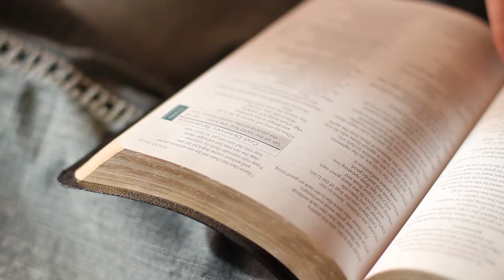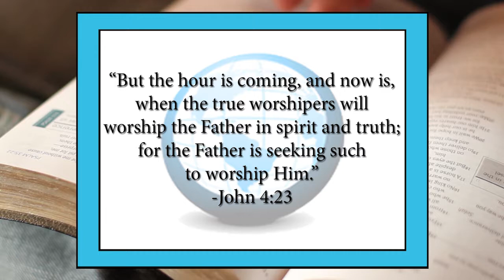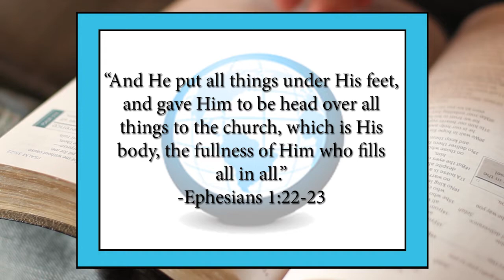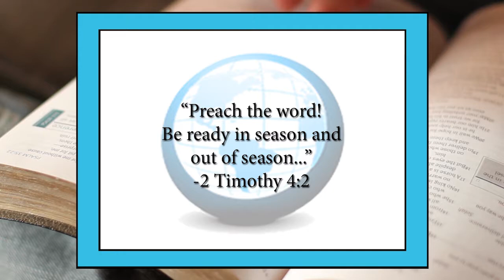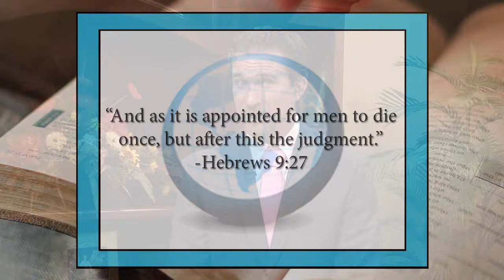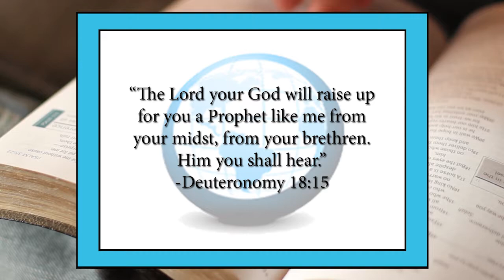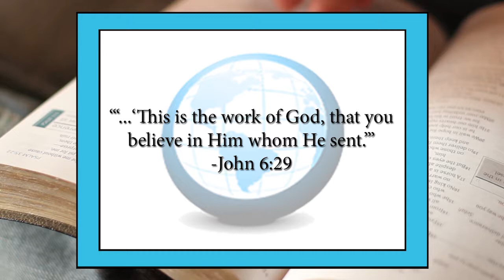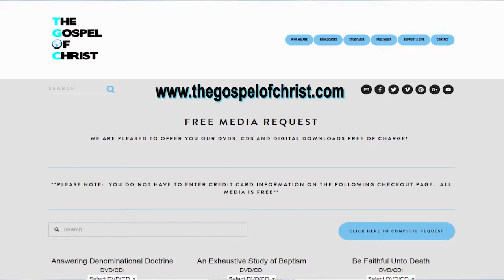John: Jesus Christ-Living Bread & Water - New Testament Books - The Gospel of Christ - NT Books 19